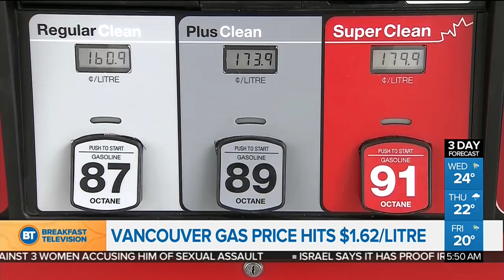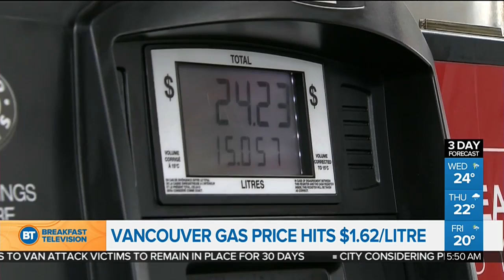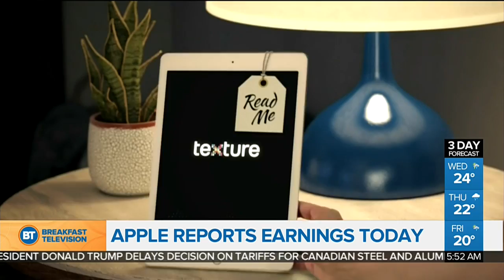Vancouver has the highest gas price in North America